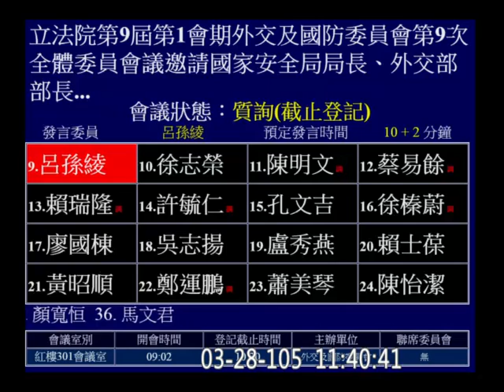20160328 林昶佐 國安局 恐攻 外交國防 【立法院演哪齣？】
(歡迎分享嵌入或混合剪輯) custom 20160310c17-a1 sd c17